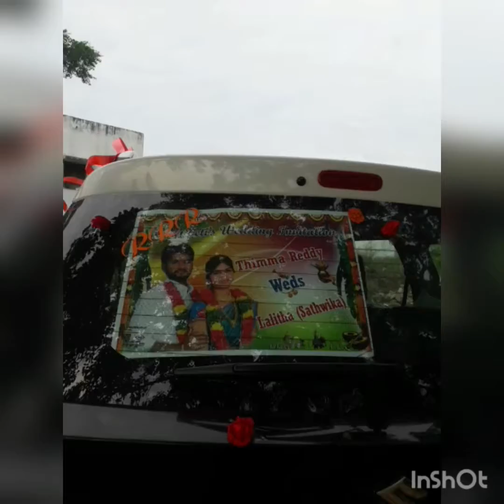19.8.2021 palleturi andalu